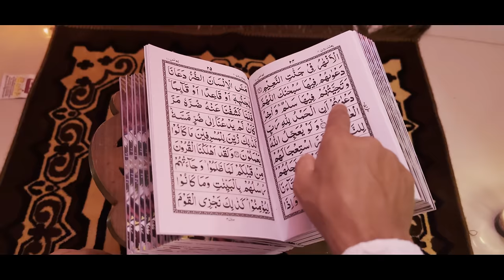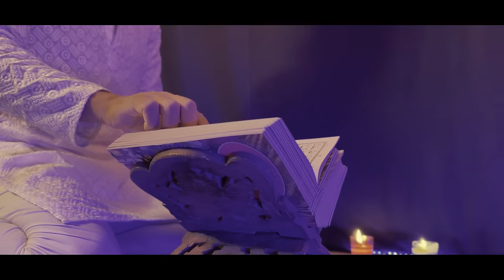Aadil Gurezi - MUJHE NEK INSAAN BANA | Naat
Directed by :-Tahir Gurezi
Singer, lyrics & composed by:- Aadil Gurezi
Music Composed by:- Anu Silk
Music programming:- Parth Sharma
Mix & master by:- Zoheb Khan
Chorus Vocals:- Anu Silk, Tahir Gurezi
Video edited by:- Vikas Yadhav
Poste:- Deep Joshi